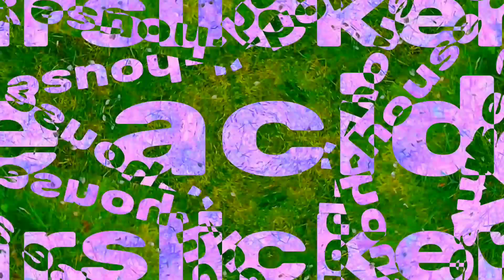Kiriku Zone Trailer of my new acid house track, released soon.